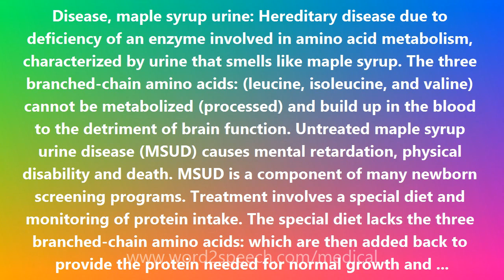Disease, maple syrup urine - Medical Definition and Pronunciation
Title: Disease, maple syrup urine

Disease, maple syrup urine: Hereditary disease due to deficiency of an enzyme involved in amino acid metabolism, characterized by urine that smells like maple syrup. The three branched-chain amino acids: (leucine, isoleucine, and valine) cannot be metabolized (processed) and build up in the blood to the detriment of brain function. Untreated maple syrup urine disease (MSUD) causes mental retardation, physical disability and death. MSUD is a component of many newborn screening programs. Treatment involves a special diet and monitoring of protein intake. The special diet lacks the three branched-chain amino acids: which are then added back to provide the protein needed for normal growth and development. Close medical care is critical because even mild illnesses can become life-threatening and require hospitalization.

How to pronounce Disease, maple syrup urine
definition of Disease, maple syrup urine
audio dictionary
How to say Disease, maple syrup urine
What is the meaning of Disease, maple syrup urine
Pronounce Disease, maple syrup urine
Medical dictionary
Medical definition of Disease, maple syrup urine